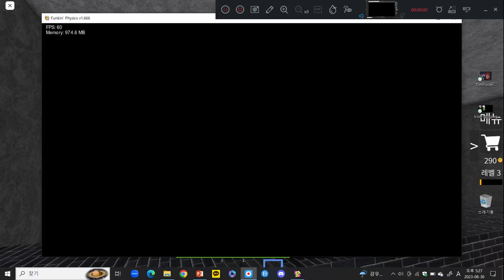funkinphysics : Griefed Recharted